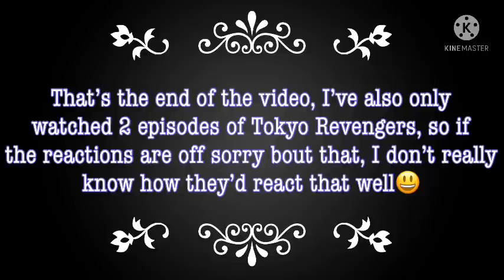Tokyo Revengers React To Takemichi Siblings As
Thx for 10k subs I hope u enjoy this video, I’ve also not seen much videos on Thorfinn so I decided to just do one